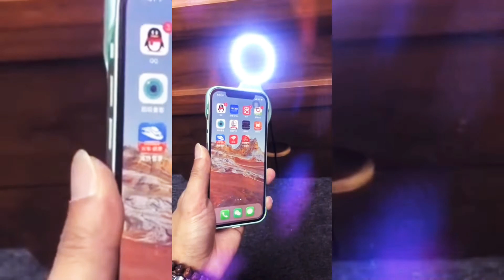ring light case iphone 12Pro max.